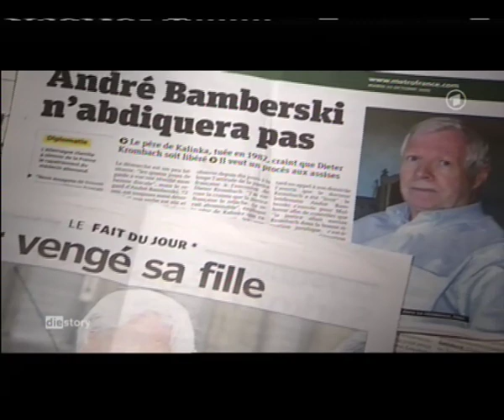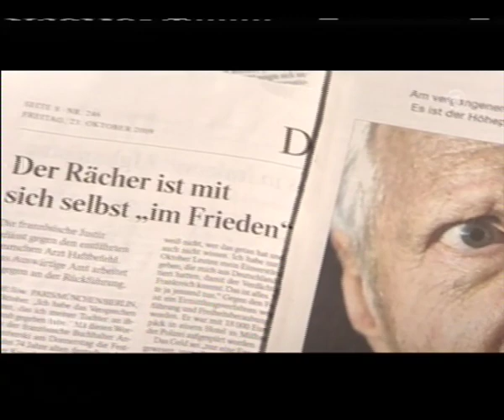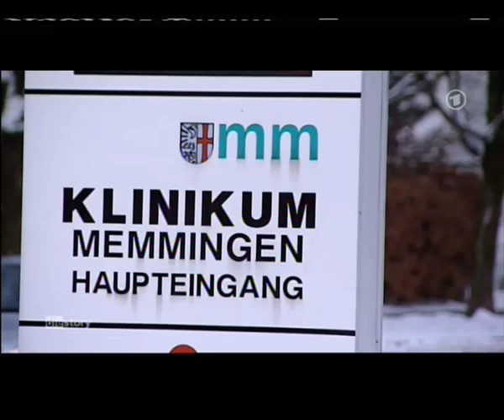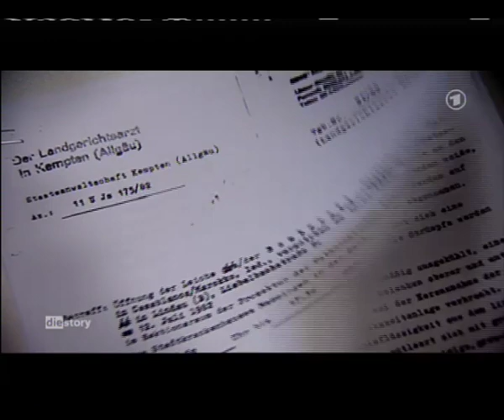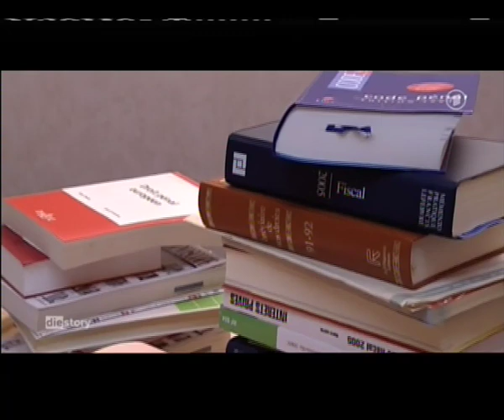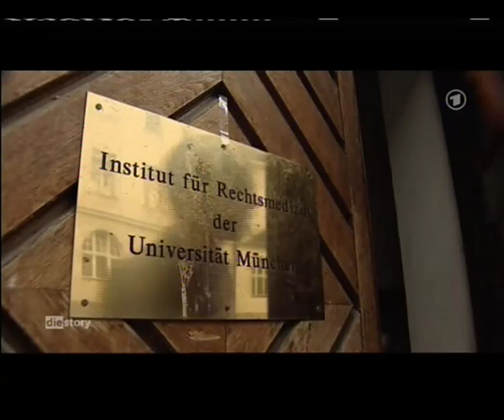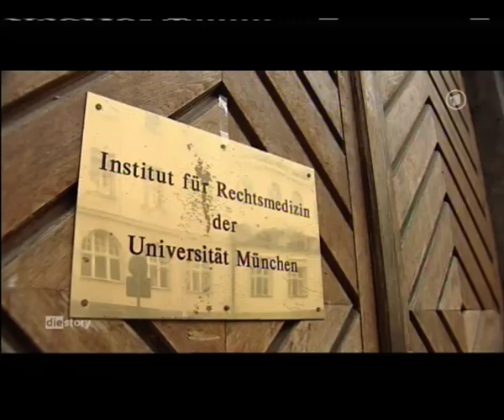Missbrauch-mit-Todesfolgen_Teil1.mp4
Teil 1: Das tote Mädchen vom Bodensee
1982 soll Dr. Krombach die 15 jährige Kalinka missbraucht und ermordet
haben. Die bayrische Justiz stellte das Vefahren gegen ihn ein, obwohl es zu
einigen ungereimten Tatsachen kam. Im Herbst 2009 wird Dr. Krombach(Kalinkas Stiefvater) gekidnappt. Kalinkas Vater wollte so ihn der französichen Justiz zuführen.